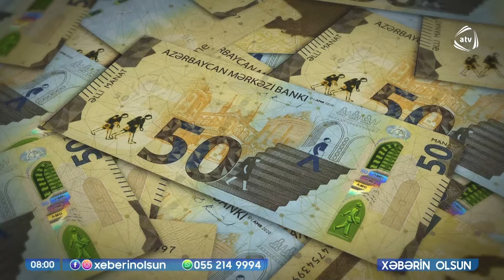Xəbərin olsun / 25.09.2024